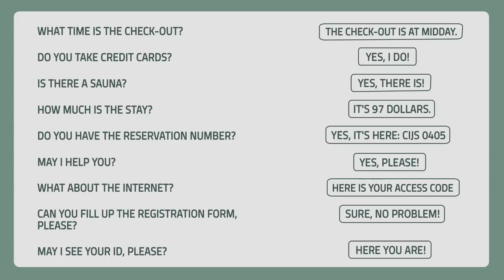AULA #3 - COMO FAZER CHECK-IN NO HOTEL | CURSO DE INGLÊS PARA VIAGEM | Junior Silveira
Estamos na terceira aula do nosso Curso de Viagem completamente gratuito! Agora que você já sabe viajar de avião, passar pela alfândega e pegar o táxi em inglês, chegou a hora de você aprender a fazer o check-in no hotel!